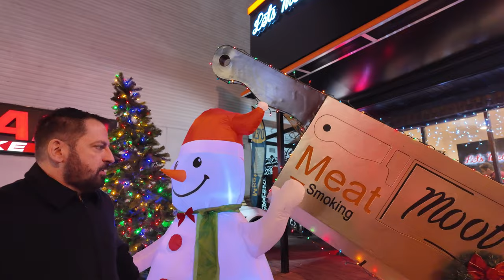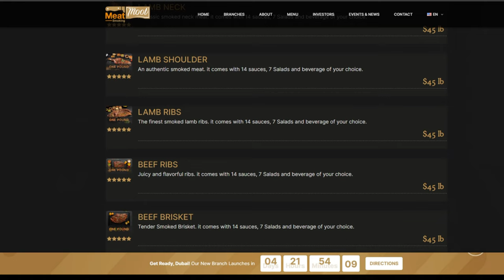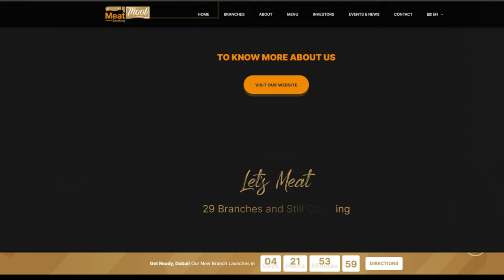Meat Moot - Awesome Fire Show & the Most Tender Meats!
Vern, Errol, and Pete head to Meat Moot in Paterson, NJ to eat more delicious meats!!  This time, the hosts play with flame throwers and put on a show as they marinate and season your meats. :)

We ordered the brisket and the lamb shoulder.  It comes with unlimited appetizers (yellow rice, mashed potato, tomato salad, etc) and drinks!  You just pay for the meat per pound and you're set for a filling meal!

Check it out if you're in the area and eat some delicious meats!